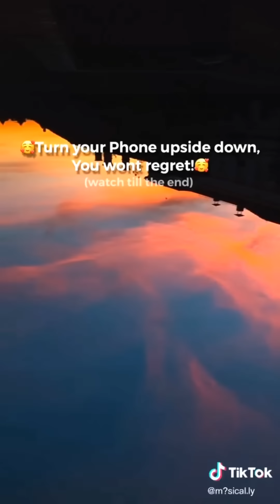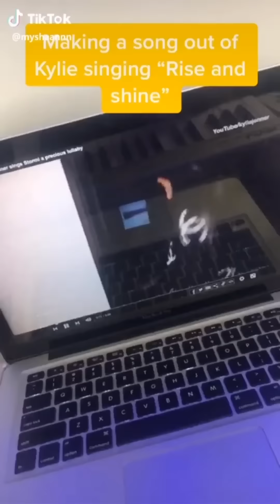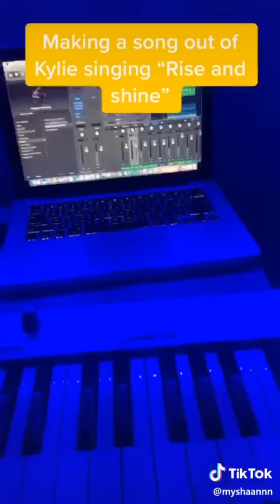riSe AnD sHinE~tik tok